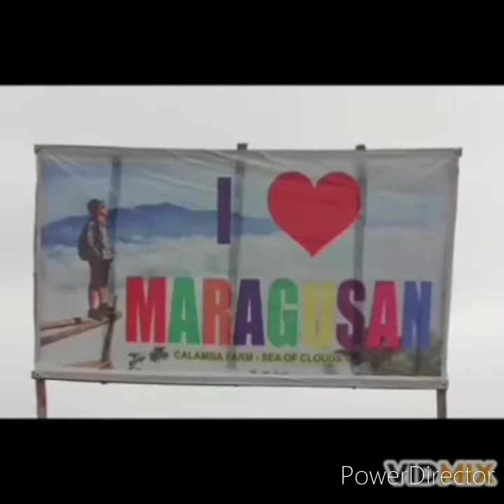SEA OF CLOUDS-Calamba Farm Maragusan, Davao de Oro